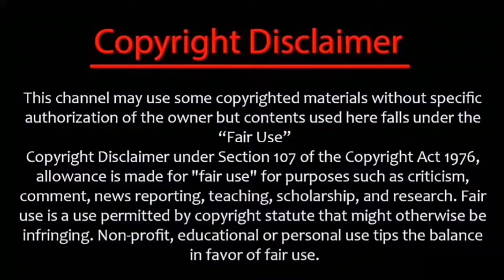T20 world cup all team play ind must beat aus semi final 3 team key india Ind v aus super8 wc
India (Playing XI): Rohit Sharma(c), Virat Kohli, Rishabh Pant(w), Suryakumar Yadav, Shivam Dube, Hardik Pandya, Ravindra Jadeja, Axar Patel, Kuldeep Yadav, Arshdeep Singh, Jasprit Bumrah

Afghanistan (Playing XI): Rahmanullah Gurbaz(w), Ibrahim Zadran, Hazratullah Zazai, Gulbadin Naib, Najibullah Zadran, Azmatullah Omarzai, Mohammad Nabi, Rashid Khan (c), Noor Ahmad, Naveen-ul-Haq, Fazalhaq Farooqi